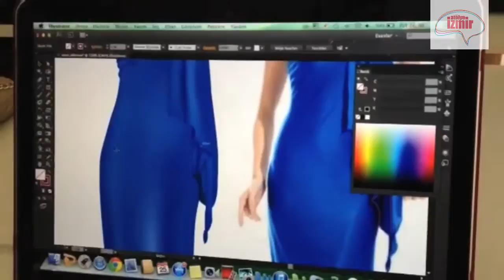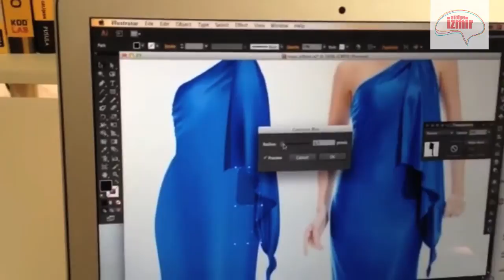Atölye İzmir® Adobe Illustrator Moda Tasarım Çizim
Moda Tasarımına Yönelik Adobe Illustrator Programında ileri düzey illüstrasyonlar nasıl yapılır? Atölye İzmir'de öğrenebilirsiniz.